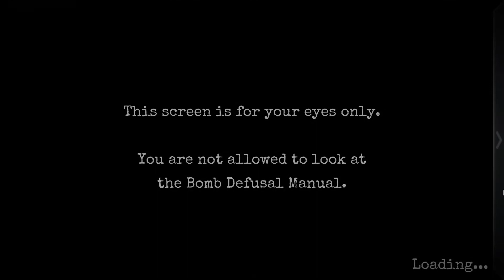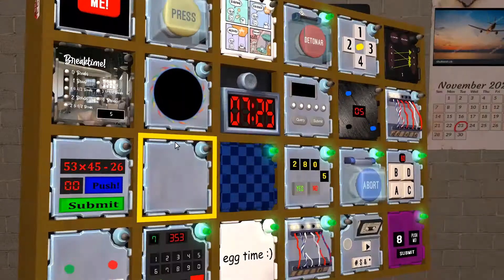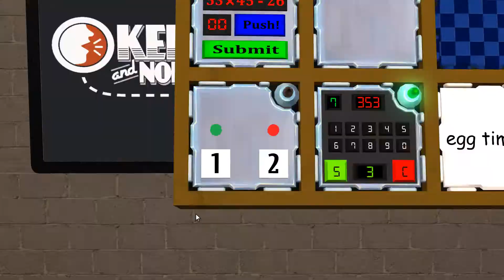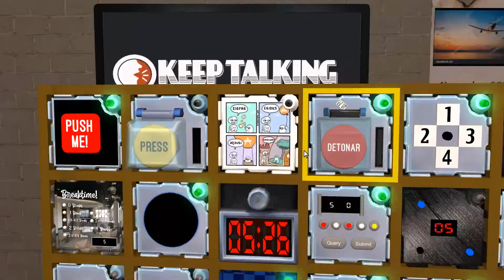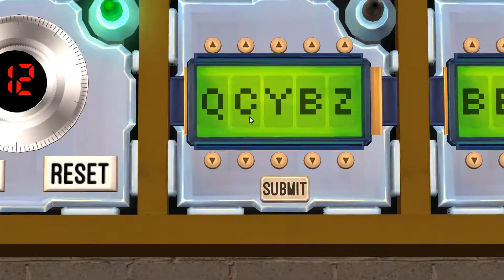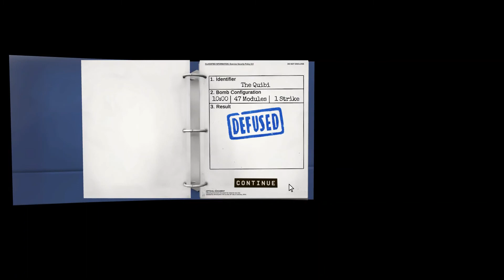KTaNE - Defusing Quibi w/ Bianca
Expert: Bianca
Defuser: benjamin172